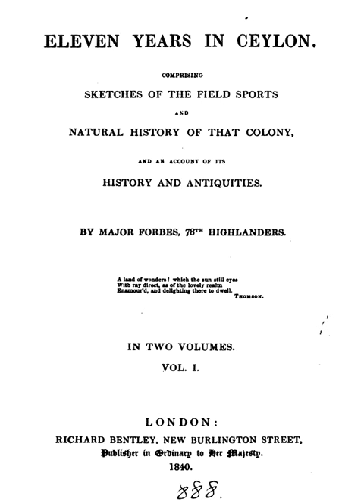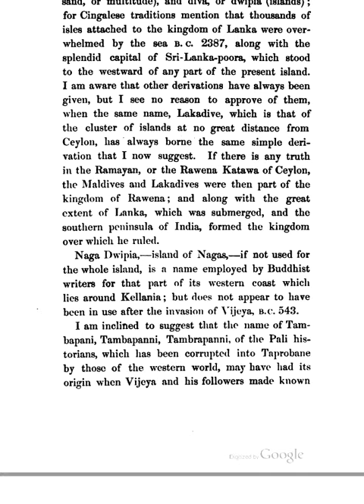Eleven Years in Ceylon, Jonathan Forbes, Gorge Turnour, Published in 1840